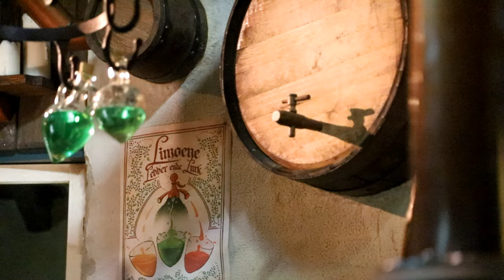( efteling ) Lurk en Limoenhuys Heropening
heropening Lurk en Limoenhuys

volg mij ook op:

tiktik:    eftelingswonder